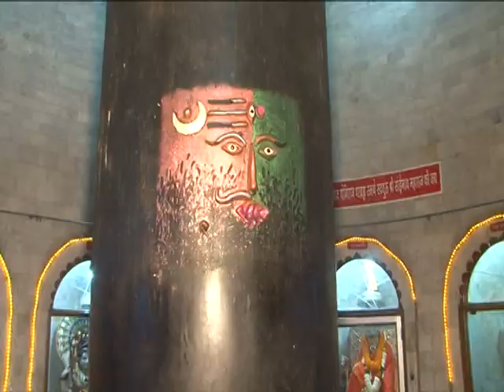Bam Bam Bhola - Bholenath Bhajans - Anup Jalota Devotional Songs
Shiv Bhajan - Bam Bam Bhola
Bholenath Bhajans
Singer - Anup Jalota
Category - Devotional Songs